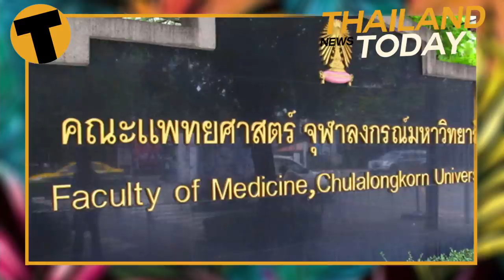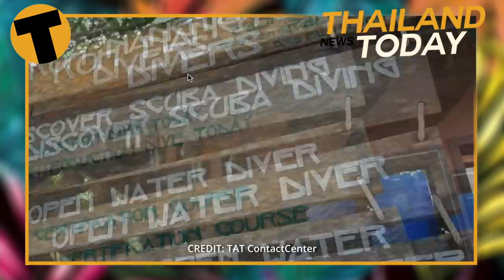Thailand News Today | Tropical storm update, Thanathorn faces judgment | October 13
The Prime Minister’s announcement of a November 1st reopening has sparked mixed reactions from different sectors. Meanwhile, Phuket and Koh Samui said they are easing entry restrictions for domestic arrivals, and authorities are warning, yet again, of another tropical storm.